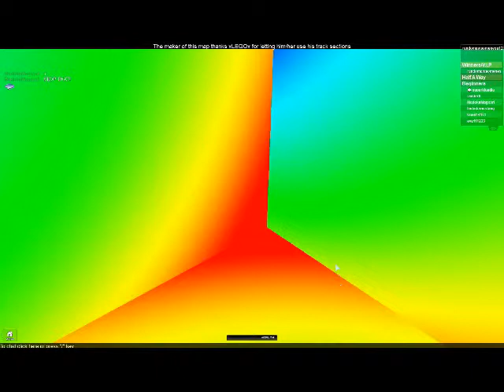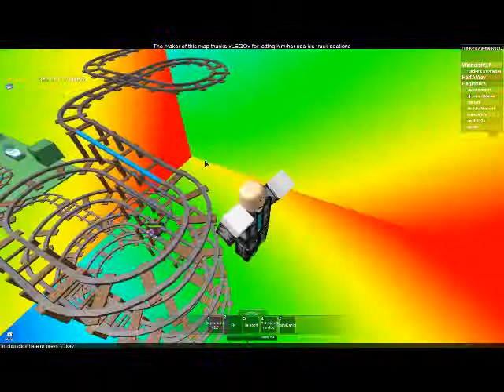roblox trolling little kids part 1 MUAHAHAHAHAHHAHAHAHAHAHAHAHHAHA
today i troll pepes on roblox